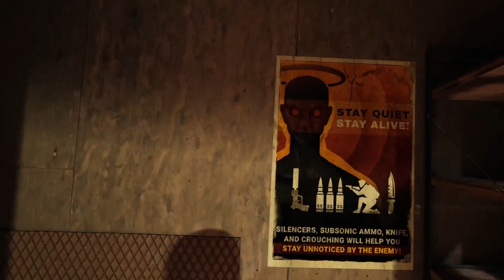into the radius ep 1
hi sorry its been a while